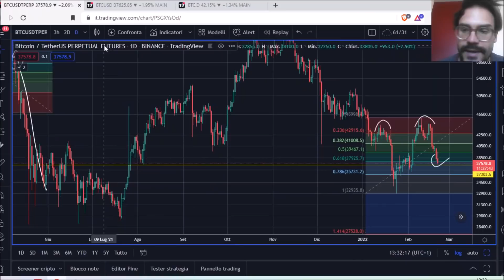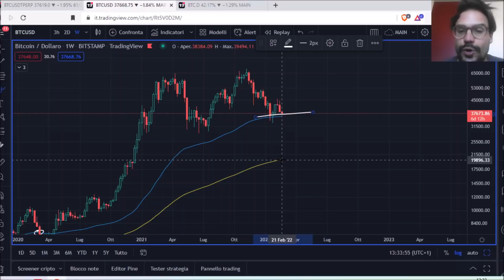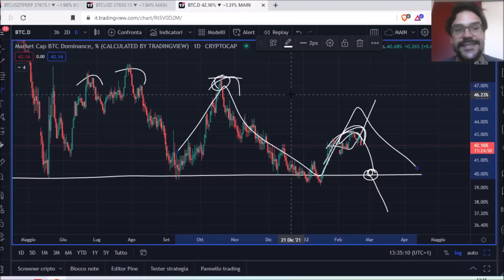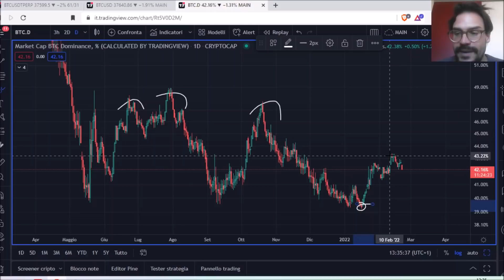HODL OR DIE! OCCHIO A BITCOIN! RETEST O DUMP IMMINENTE! DOMINANCE CHE DICE?